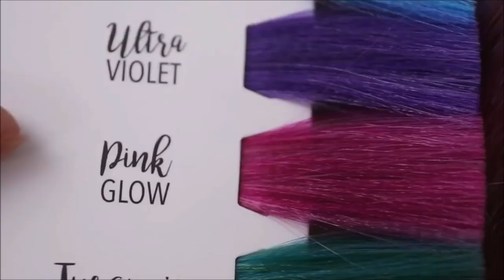Tendencia cabello color Bold Pink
Bold Pink o rosa audaz es la nueva tendencia de coloración capilar, ideal para cualquier tono de piel y para las personas más arriesgadas, ya que es un color llamativo, romántico y rudo a la vez.